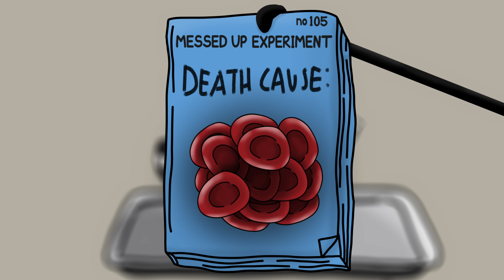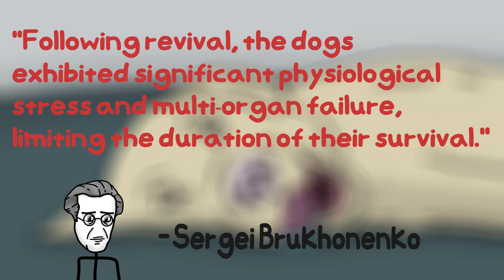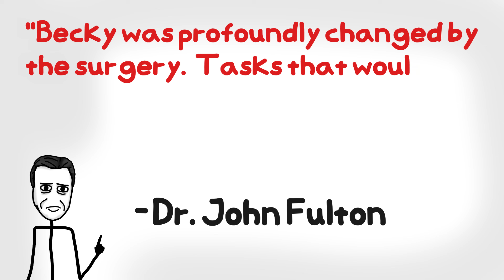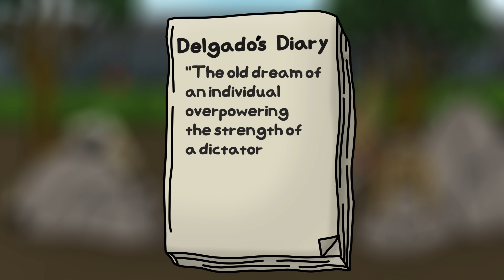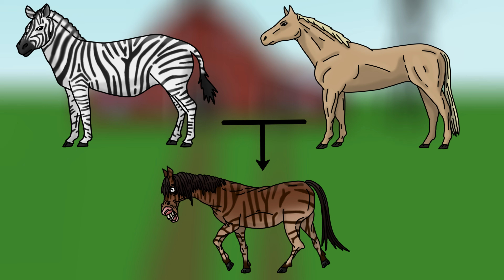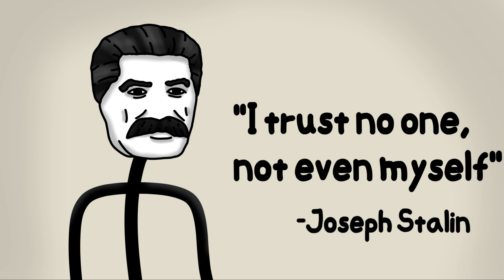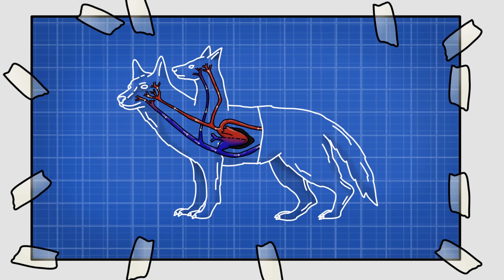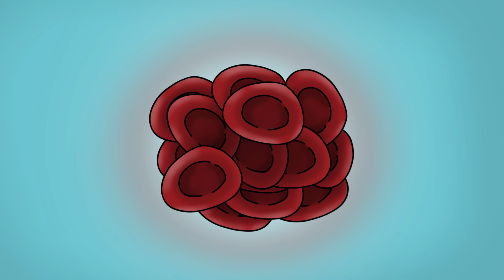The Most Horrifying Animal Experiments In History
In this shocking and informative video, we uncover the worst animal experiments in history. From bizarre surgical procedures to immoral treatment of animals. Let’s expose the dark side of scientific research. These experiments involved extreme cruelty, pushing animals to unbearable suffering in the name of progress.

However, these brutal practices were once seen as essential for scientific advancement. Discover the dark secrets behind these experiments and learn about the ethical dilemmas that have shaped modern research practices.

Chapters:

0:00 Intro
0:15 Resurrection
1:49 Cryonics
4:23 Chimpanzee Lobotomy
6:26 Brain Control
7:50 The Charging Bull Experiment of 1963
9:51 Human-Ape Hybrids
11:54 Borat
12:28 Head Transplant
14:42 Monkey Head Transplant
16:15 Outro